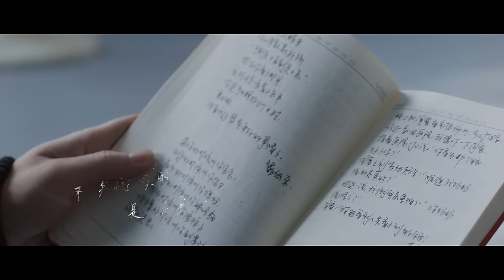吴青峰 - 起风了 | 吴青峰惊艳翻唱「我曾将青春翻涌成她 也曾指尖弹出盛夏」|《加油你是最棒的》主题曲MV | Mr. Fighting - OST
►剧集信息：
导演: 刘新
编剧: 极光光 / 鲁森森
主演: 邓伦 / 马思纯 / 韩童生 / 倪虹洁
类型: 剧情 / 爱情
制片国家/地区: 中国大陆
语言: 汉语普通话
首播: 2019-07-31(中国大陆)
集数: 44
单集片长: 45分钟
又名: Mr. Fighting

►剧情简介：
郝泽宇（邓伦 饰）北漂十年，却籍籍无名。经纪人滕丹（邬君梅 饰）不告而别，将他转手给了毫无经验的牛美丽（倪虹洁 饰），让他感到不解和愤怒。为了找到滕丹，郝泽宇暂时接受了这个安排，可新团队却让他傻了眼，助理是超市促销员福子（马思纯 饰），司机是开出租的福子爸（韩童生 饰），全是外行。
“草台班子”虽然状况百出，却一起抗住了现实生活的重重考验和奋斗路上的种种挑战。爱让大家紧紧相连，不是亲人胜似亲人。百转千回之后，郝泽宇收获了亲情友情和爱情，也终于明白，“更好的自己”不是成功与辉煌，而是尊严、责任和勇气。

►Synopsis：
Hao Zeyu has been a Beijing drifter for ten years and succeed for nothing. His agent Teng Dan leaves him without saying goodbye. In order to find Teng Dan, Hao Zeyu has to work with a new group which sees to be completely unreliable.
Although the group encounters lots of conditions during the cooperation, they have been bonded with each other. And Hao Zeyu gains love and friendship eventually.